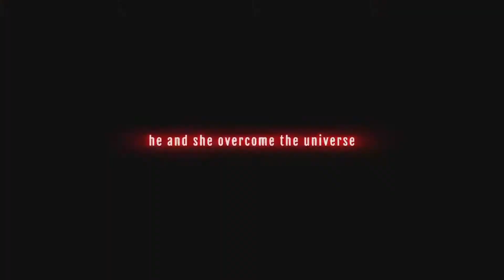(low quality低画質)【MAD】 Dream World (by 爱城笨蛋恋)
EVENT: 「MMGC2020」Day 1
Premiered: (March 25th, 2021)